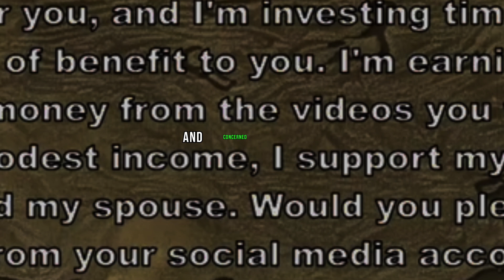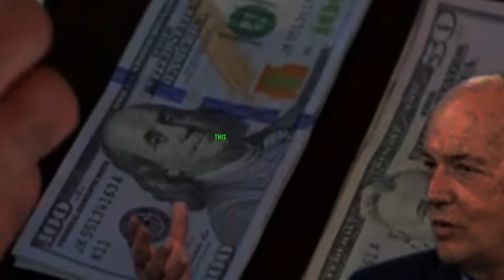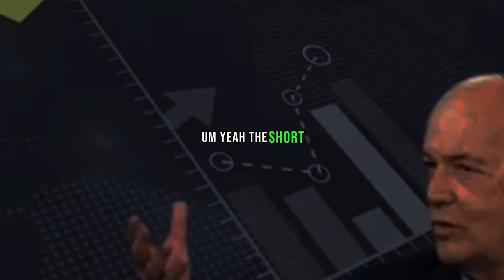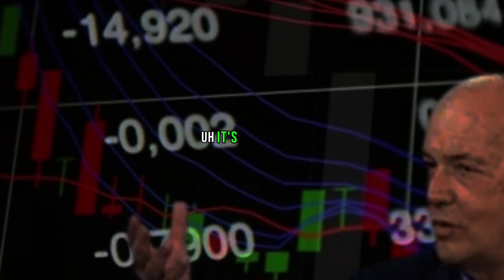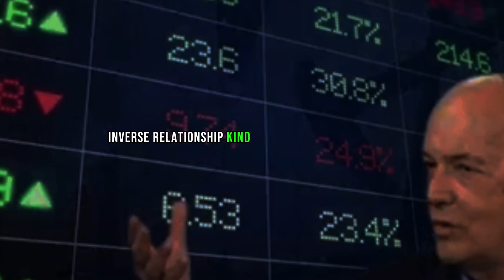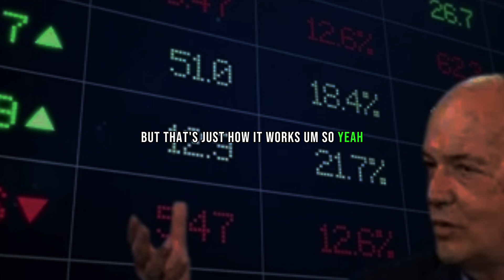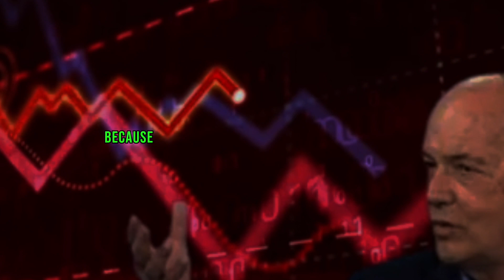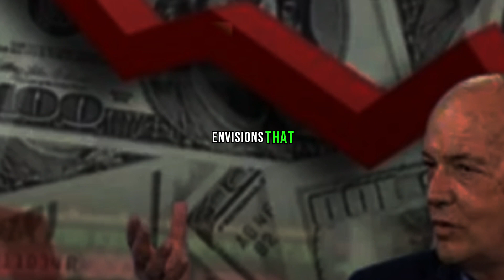JIM RICKARDS ON THIS SITUATION